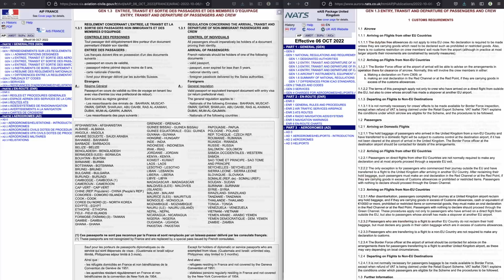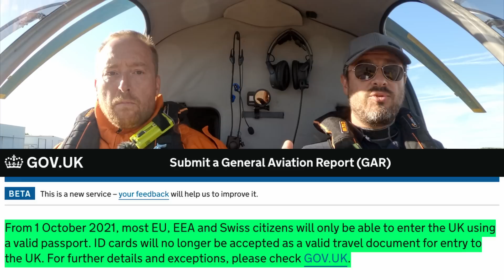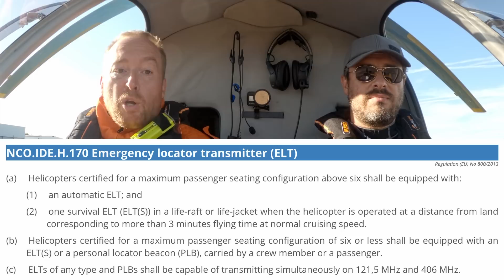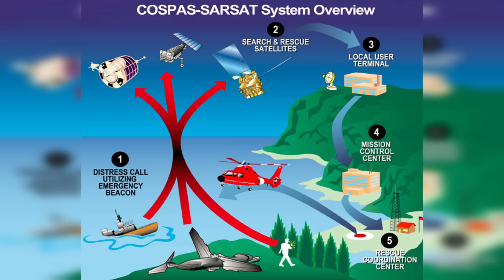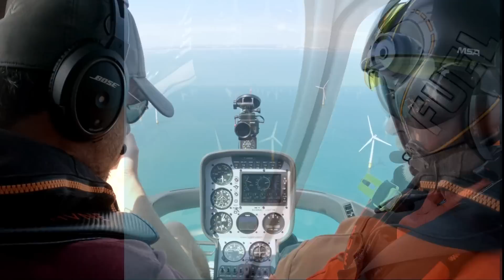Comment traverser la Manche en hélicoptère ? - LOW FUEL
S4E04

00:00 Intro
05:01 NCO

En juillet dernier, avec mon ami Grégoire, on traversait la Manche pour aller voler sur l'Héli-Lane, l'itinéraire hélicoptère de Londres et se poser sur le Skyports London Heliport.
Du coup, on vous a fait cette vidéo pour expliquer ce qu'il faut savoir, et comment préparer cette traversée qui n'a rien d'anodine, malgré ce qu'on peut penser.
On vous explique aussi comment fermer une porte de Cabri en plein vol...
Deux autres épisodes suivront, l'un sur l'Héli-Lane, et l'autre sur l'urgence que nous avons eue à la verticale de la Tamise, sur l'Heli-Lane.